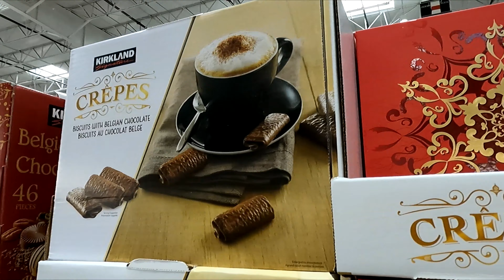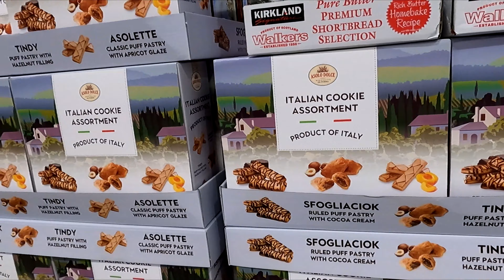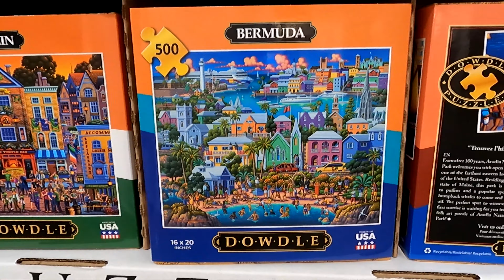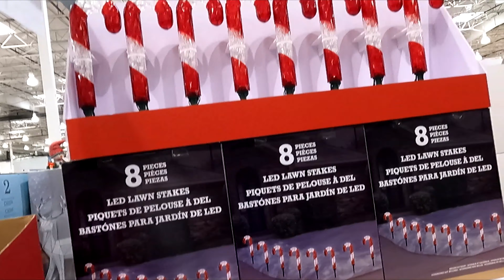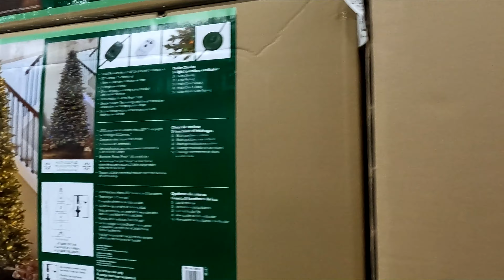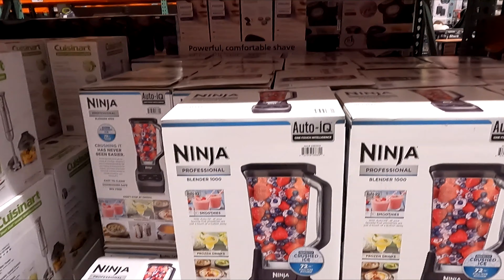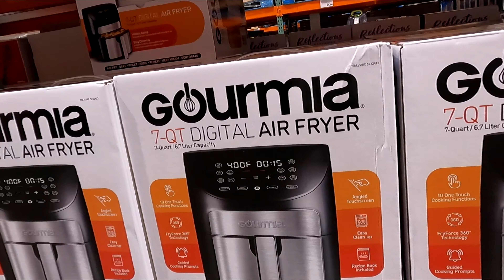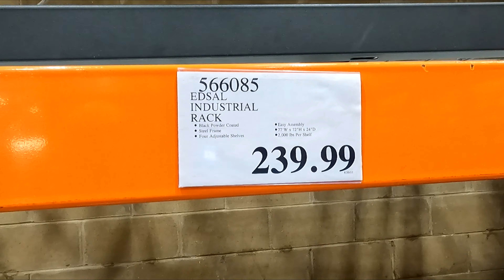COSTCO SHOP WITH ME CHRISTMAS DECOR GIFT IDEAS PUZZLES BLENDERS FURNITURE SHOPPING STORE WALKTHROUGH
AMAZON BEST SELLERS (affiliate link) Costco shop with me with kitchenware and kitchen blenders and coffee makers and air fryers and jigsaw puzzles and Christmas decorations and Christmas trees and Christmas decor and Christmas ornaments and gifts and gift ideas and armchairs and chairs and sofas and console tables and home decor and home furniture and for fall and winter and Christmas 2022 and costco costcoshopping costcoshopwithme shopping shopwithme storewalkthrough and this shop with me or come with me shopping store walk through at the store in Ocean NJ or New Jersey which is like a Home Depot or Walmart or Costco or BJs or IKEA or Kmart or Sams Club or Sam's Club or Target or Home Goods or HomeGoods and also Marshalls or TJ Maxx or Home Sense and they also have home goods items like planters for plants and pots, furniture and chairs and armchairs and sofas and couches and sofa and couch ideas and tables and beds and kitchen furniture and living room furniture and baskets and tabletop decor, spring decorations and floral and flowers and vases and stem and stems and kitchen and kitchenware and cookware and holiday seasonal decor and other items for the house to decorate and look nice and pretty and beautiful for spring time and summer and fall and winter and Christmas and filmed with my GoPro Hero 9 Black video camera and NJShoreBeachLife channel will have shop with me shopping store walk through videos from stores around the NJ or New Jersey shore area including Walmart, Target, IKEA, Home Goods, Marshalls, TJ Maxx, Burlington, Dollar Tree, Hobby Lobby and others and thanks so much for watching